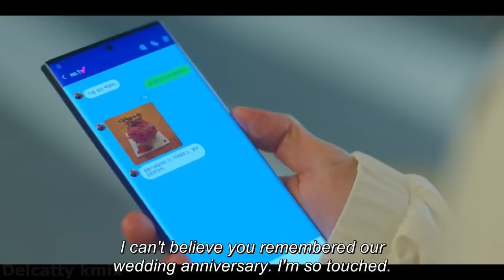Korean Mix Hindi Song💔her bestfriend stole her boyfriend💔Part-1💕jealosy🌸Dear M [FMV]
It encourages a lot😍😍
Stay safe virtual hugs❣

           +++ Do not upload my videos +++